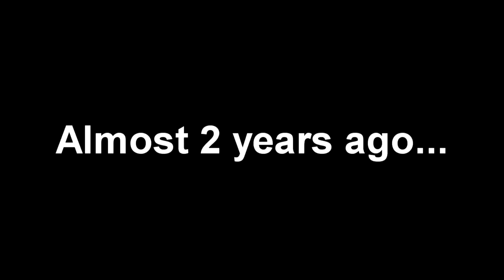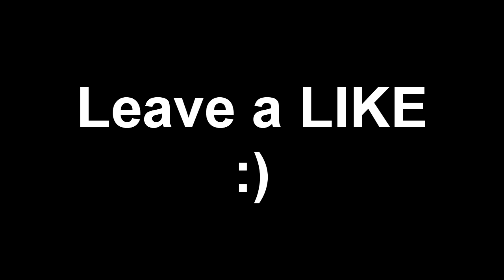1V1V1V1 TRICKSHOTTING FACEOFF!